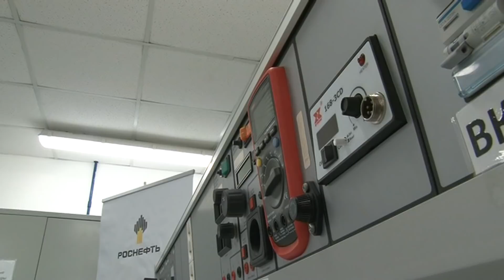Работы на мосту в районе реки Цыпка